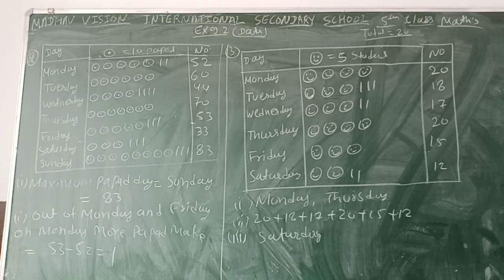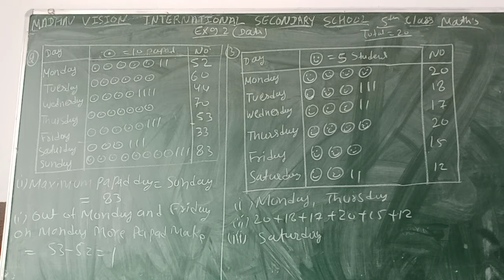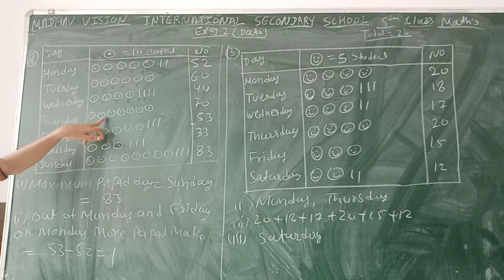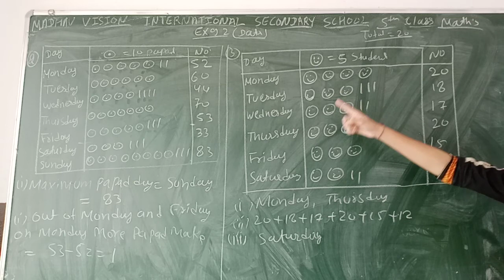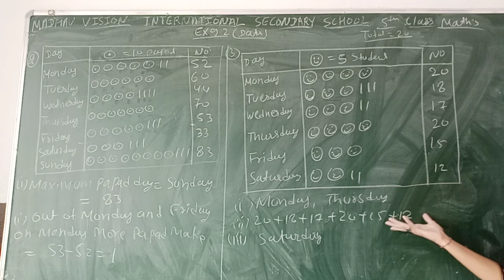Class 5 Math's Chapter 9 Data